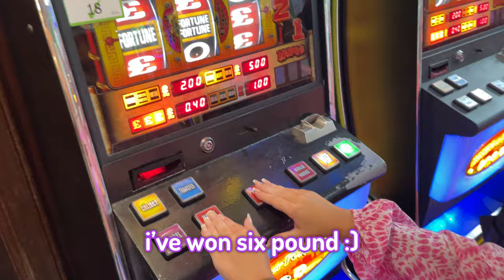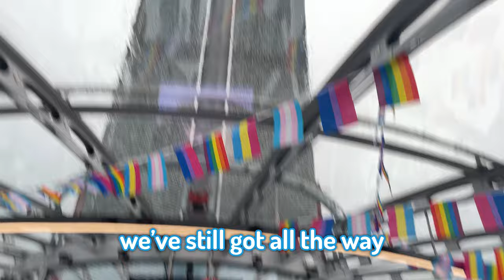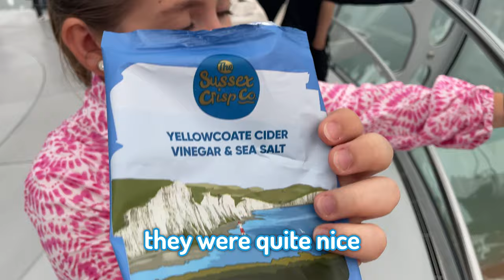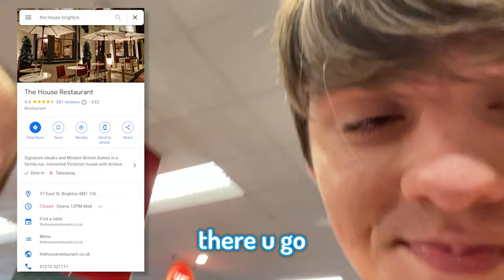Brighton's i360 is SCARY... | georgey buckley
Brighton's i360 is SCARY...

YO! in this video i went to brighton's biggest landmark, the i360! also little section at the end with ashton x